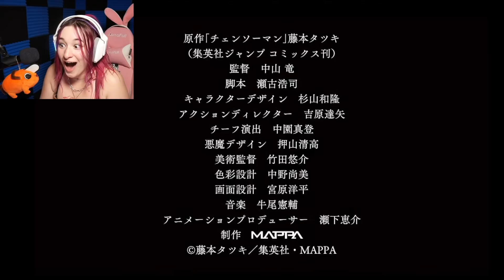Chainsaw Man Trailer Reaction 「MAPPA STAGE 2021 -10th Anniversary-」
:･ﾟ✧ *:･ﾟ✧ *:･ﾟ✧:･ﾟ✧ *:･ﾟ✧ *:･ﾟ✧:･ﾟ✧ *:･ﾟ✧ *:･ﾟ✧:･ﾟ✧ *:･ﾟ✧ *:･ﾟ✧:･ﾟ✧ *:･ﾟ✧ *
You can watch me play more games like this on twitch! Im going to try to post Twitch VODS once or twice a week!